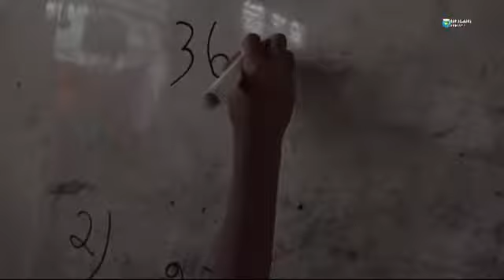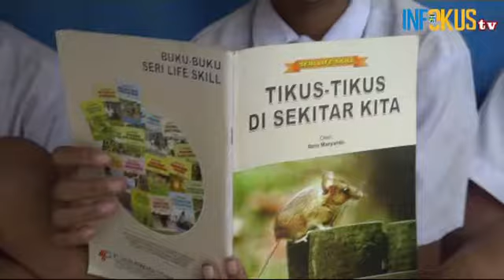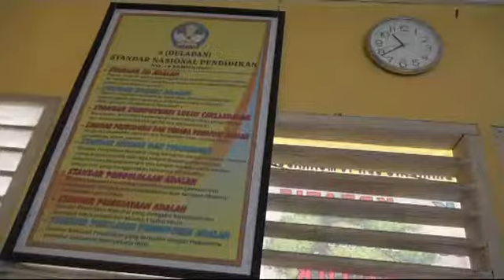15 MENIT LITERASI DI SDN 16 MUARADUA